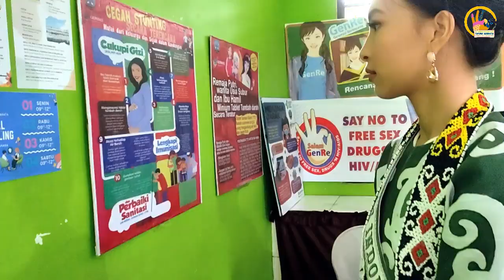Kunjungan Putri Indonesia ke PIK Remaja Taruna Adibrata Smansatapara